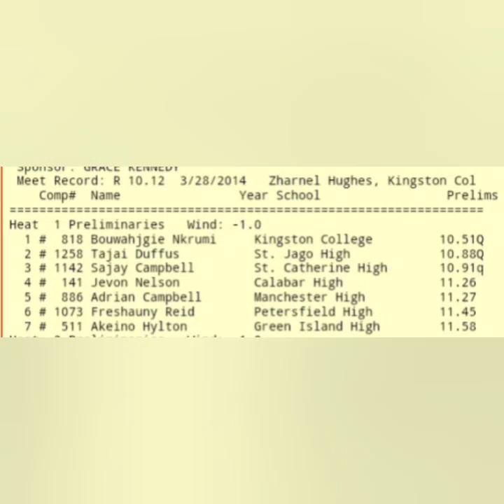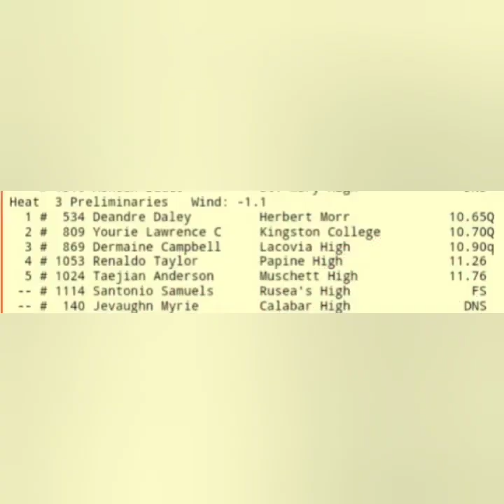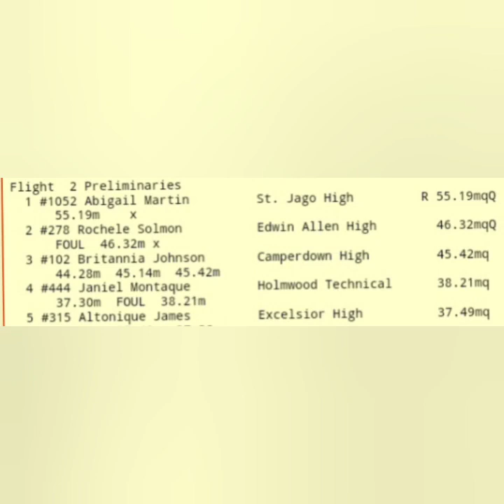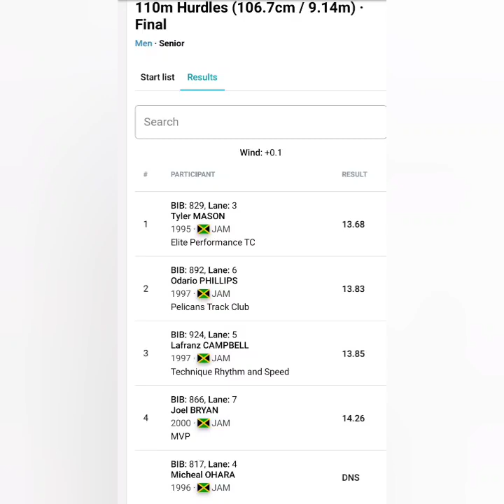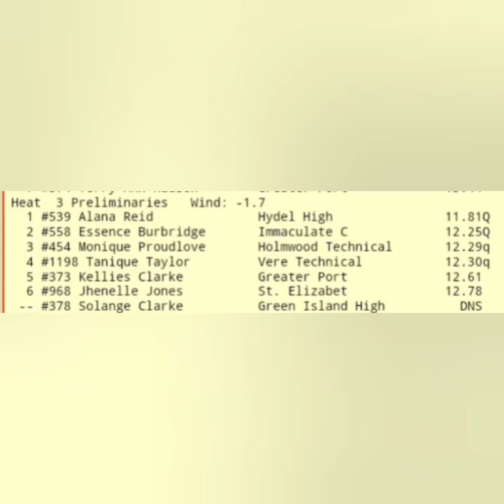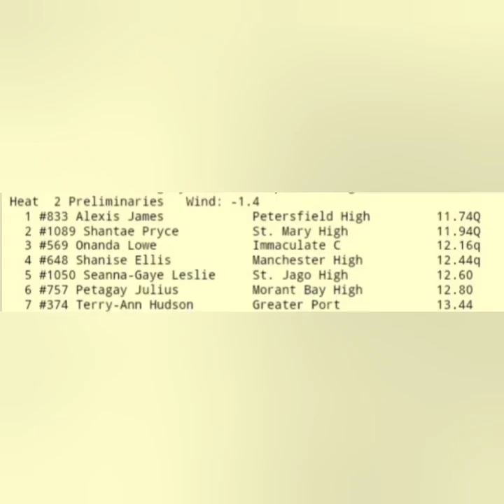ALANA REID & ALEXIS JAMES RESPOND TO SERENA COLE'S BLISTERING 100M HEATS! NKRUMIE IMPRESS !!!